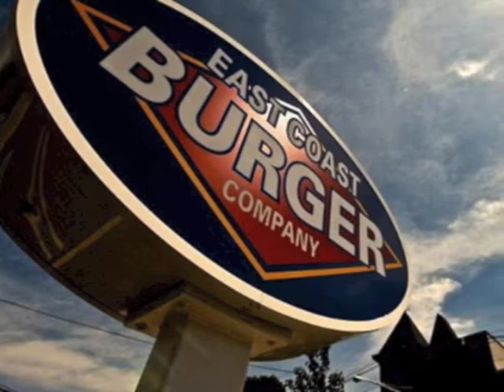East Coast Burger Company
East Coast Burger